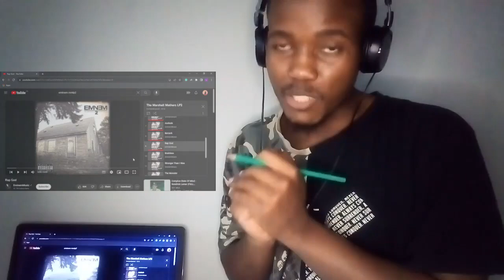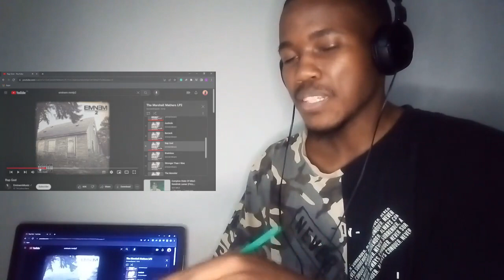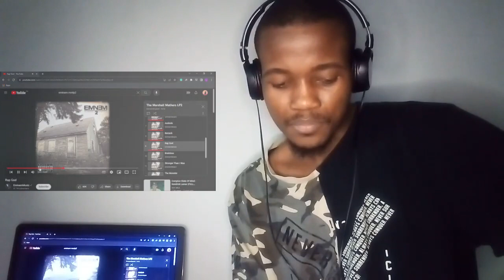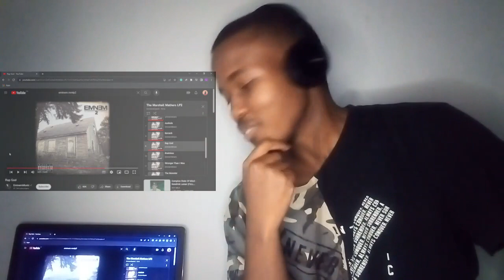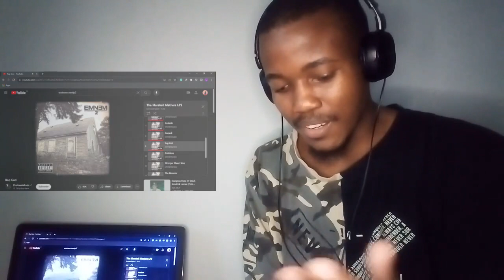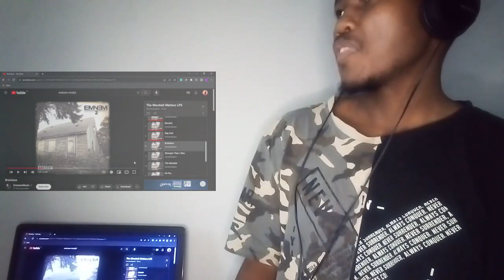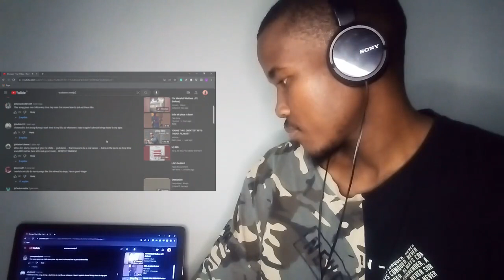FIRST TIME HEARING Eminem - Rap God, Brainless, Stronger Than I Was, The Monster REACTION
Thanks for popping by. This is part 3 of my MMLP2 listening session. Enjoy.

About the Album:
The Marshall Mathers LP 2 is the eighth studio album by American rapper Eminem. It was released on November 5, 2013, by Shady Records, Aftermath Entertainment, and Interscope Records. The album is Eminem's last to have the involvement of independent label WEB Entertainment. It serves as a sequel to his third album The Marshall Mathers LP (2000). The album was recorded from 2012 to 2013 with several different producers, with Dr. Dre and Rick Rubin serving as executive producers. It features guest appearances from Skylar Grey, Rihanna, Nate Ruess, and rapper Kendrick Lamar, among others.

The idea of a sequel to The Marshall Mathers LP came about after Eminem recorded a handful of songs in the early stages of the creation of the album that reminded him of his earlier music, though Eminem wanted to experiment with "retro, vintage" sounds from turntablism for the sequel. The album draws influences from arena rock and old-school hip hop, mainly inspired by the Beastie Boys' Licensed to Ill era and LL Cool J's Radio era, while the production is more minimalist than Eminem's previous albums.

The Marshall Mathers LP 2 was regarded as one of the most anticipated albums of the year. The album was revealed during the 2013 MTV Video Music Awards in August, alongside a preview of its lead single "Berzerk". The next two singles were "Survival" and "Rap God". "The Monster" (featuring Rihanna) was released as the album's fourth single and reached number one on the Billboard Hot 100. The album's fifth single "Headlights" (featuring Ruess) was released in 2014.

The Marshall Mathers LP 2 debuted at number one on the US Billboard 200, selling more than 792,000 copies in its first week. In March 2017, it was certified quadruple platinum by the Recording Industry Association of America (RIAA).[2] It was met with positive reviews by critics, with praise directed at Eminem's technical rapping abilities and production choices. The album marked an improvement in a reception over Eminem's previous three albums, and was named on multiple best album year-end lists. It won Eminem a record sixth Grammy Award for Best Rap Album at the 2015 Grammy Awards.

Timestamps:
0:00 Rap God
13:51 Brainless
20:16 Stronger Than I Was
26:40 The Monster